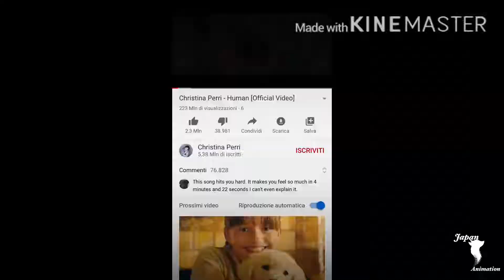Human nightcore //the shape of voice//